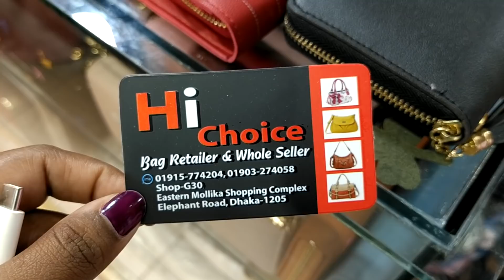সুন্দর সুন্দর হ্যান্ড ব্যাগ কিনুন ||wow hand parch buy bd cheaply.